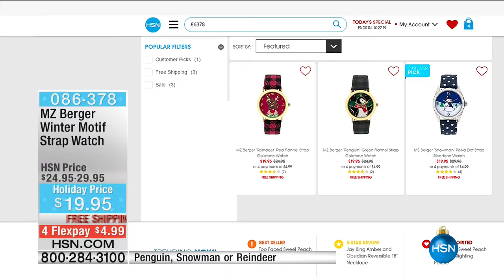HSN | Silver Designs By Nicky Butler Jewelry 12.21.2016 - 01 PM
Designer Opaque & semi precious gemstone Jewelry